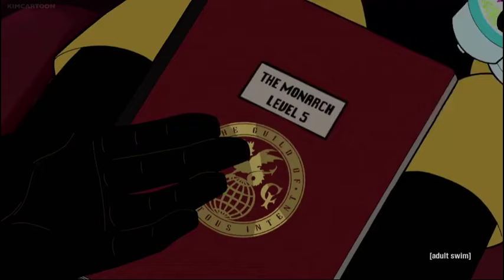Monarch's New Gel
Monarch gets ready to arch with a new gel that doesn't quite work out